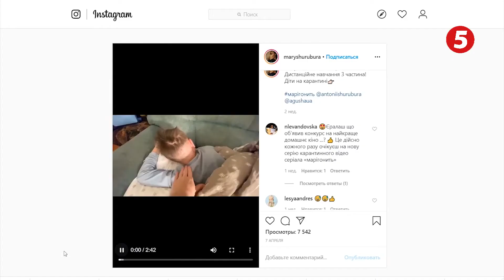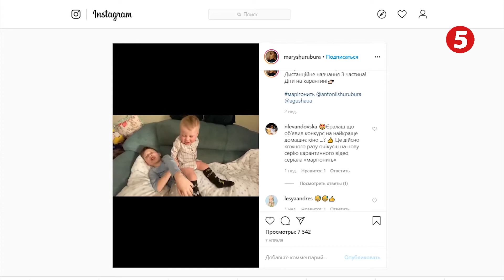Розважити із користю. Як минає карантин в підлітків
Чим зацікавити дітей? Чотиритижневий карантин у навчальних закладах та дитячих садках заскочив працюючих батьків зненацька. Як організовують свій час на дозвіллі з дітьми та що з цього приводу радять психологи.